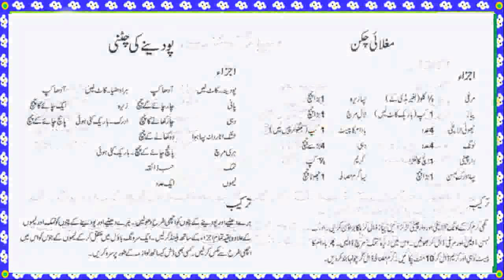coke resipes Pakwan hi Pakwan khana pakany ke tareqe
coke resipes  Pakwan
Mega Health Tips,Info tube
Health and Beauty Tips
Islamic Education